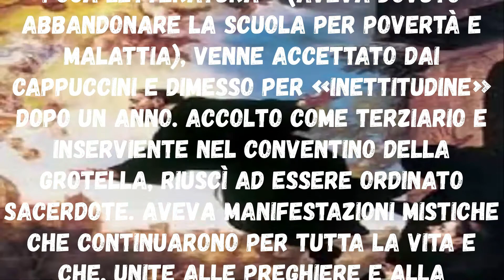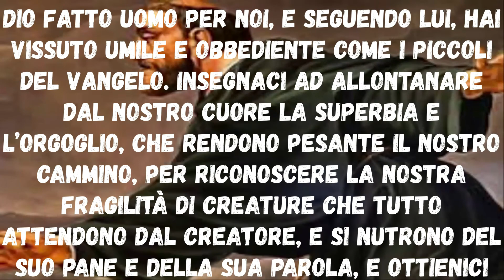Novena A San Giuseppe da Copertino primo giorno